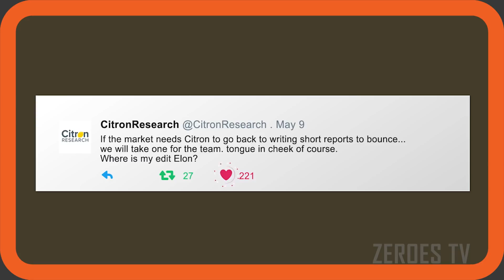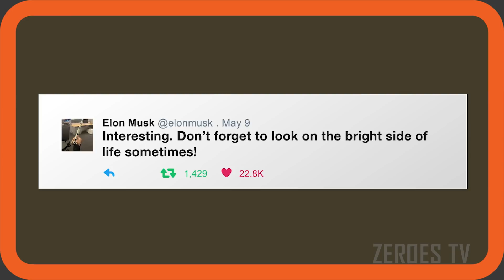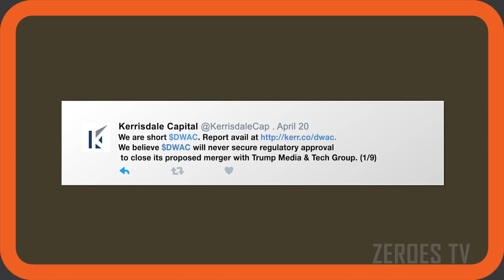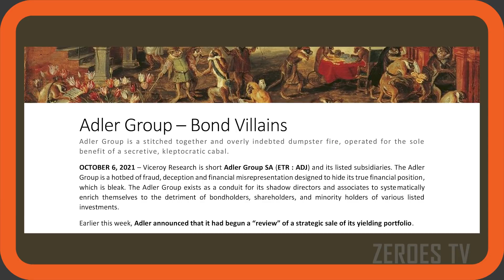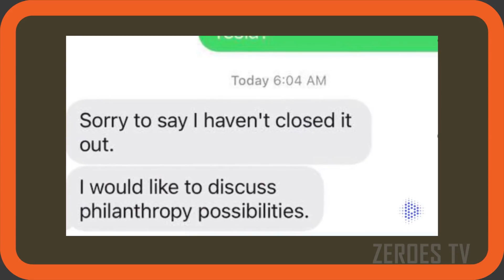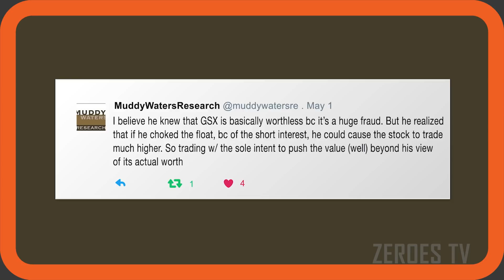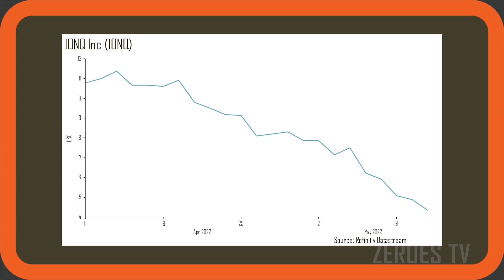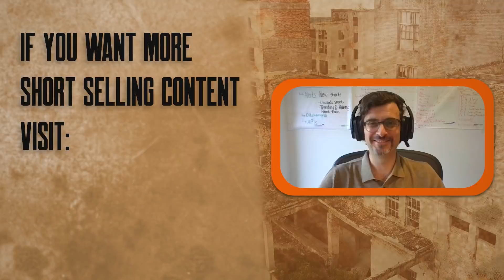Two Bills & A Social Media Shakeup | Zer0es TV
Mike Coolbaugh sits down with Ivan Cosovic of Breakout Point to discuss the biggest themes in the world of short selling. A flurry of activity and collapsing markets has led to another strong month for short sellers. Bill Gates reveals his trading prowess, while Bill Hwang's has landed him behind bars. One short activist sees more trouble in Germany, while another believes Elon's Twitter deal might be in jeopardy.